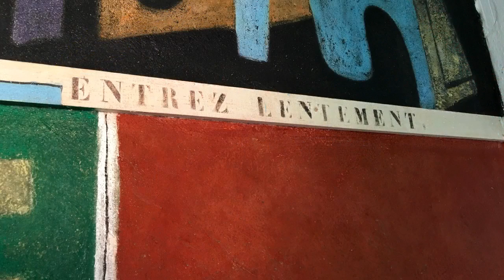Villa E1027 Eileen Gray / Roquebrune-Cap-Martin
Die irische Designerin und Architektin Eileen Gray baute zwischen 1926 und 1929 für sich und für ihren damaligen Liebhaber Jean Badovici in der Bucht “Le Buse” bei Roquebrune-Cap-Martin ein besonderes Haus, das ganz aufs Meer ausgerichtet ist und im Innern die einzelnen Räume so organisiert, dass die BewohnerInnen sich in ihre Privatspähre zurückziehen können.
Das Haus – E1027 (E=Eileen, 10=Jean, 2=Badovici, 7=Gray) hat eine bewegte Geschichte. Eileen Gray verliess das Haus und den Liebhaber 1932, kam nie mehr an den Ort zurück und überliess das Haus Badovici. Einer seiner Freunde, der Architekt Le Corbusier war oft zu Besuch und began 1938 die Innenwände des Hauses mit bunten Fresken auszumalen. Er habe ein „rasendes Verlangen, diese Wände zu verdrecken“, schreibt Le Corbusier 1939. Auch wenn die Werke von Le Courbusier heute als besondere Kunstwerke gelten, sind sie absolute Fremdkörper im Haus mit klaren und einfachen Linien und Formen.

Ich schwimme seit rund zwanzig Jahren in der Bucht “Le Buse” (wo Le Corbusier 1965 beim Schwimmen einen Herzinfrakt hatte und verstarb) und ich sehe dieses Haus von Eileen Gray immer wieder.
Jetzt wird es renoviert und ist der Öffentlichkeit zugänglich. Nach all’ den Jahren konnte ich im Sommer 2016 das Haus endlich besuchen.